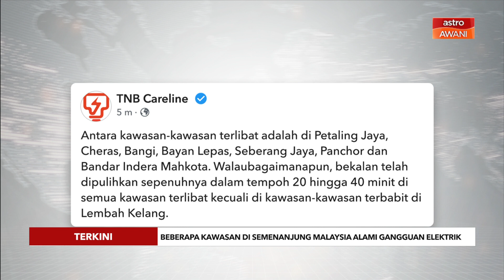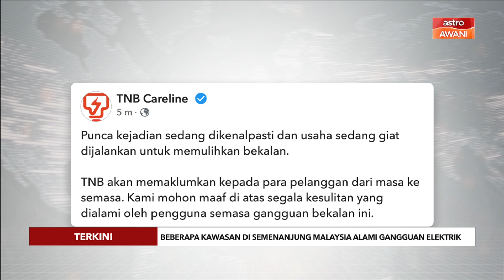[TERKINI] Beberapa kawasan di Semenanjung Malaysia alami gangguan elektrik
Beberapa kawasan di Semenanjung Malaysia sedang mengalami gangguan elektrik sejak jam 12.39 tengahari membabitkan 2.2gw yang merupakan 10% daripada keseluruhan permintaan bekalan.

Antara kawasan yang terjejas adalah Petaling Jaya, Cheras, Bangi, Bayan Lepas, Seberang Jaya, Panchor dan Bandar Indera Mahkota.